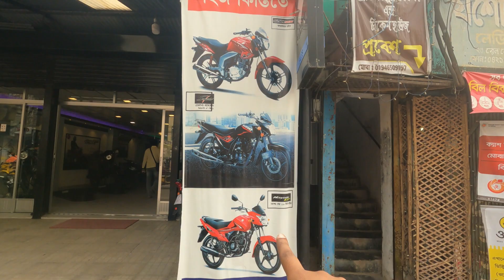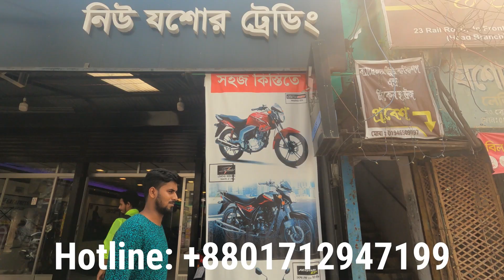আসলো সব কালার GSX-R ABS Official Price in Bangladesh || Suzuki Premium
Gsx-r150 Price in bd. Gsx-r150 Price in bd 2021. GSX R150 Price in bd. Gsx-r150 Price in bd. Gsx-r150 Price in bd 2021. Gsx r150 Price in bd. Gsx-r150 price in bd 2021. Suzuki gsx-r150 price in bd. Suzuki gsx r150. Suzuki Gsx r150 top speed. Suzuki gsx r150 price in Bangladesh.

Showroom Name: ★ New Jessore Trading ★
Address:  27, Rail Road, Jessore

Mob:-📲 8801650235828